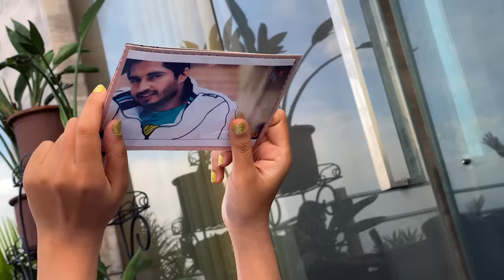Ehna Chauni Aa | Latest Romantic Song 2021 | Jassi Gill | Sara Gurpal |Khaira| Avvy Sra |Romaana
My first original song on my Youtube channel and the first ever to be shot on Iphone 11 Pro with Sara Gurpal. Hope you will give love the way you have been giving to my other songs :)

Song – Ehna Chauni Aa
Singer – Jassie Gill
Music & Composer – Avvy Sra
Lyrics - Romaana
Piano - Naman Verma
Mixing & Mastering - Avvy Sra
Video By - Arvindr Khaira
Asst. Director: Satnam Singh
Editor: Zipsi
Grade: Adolf
Music Distribution : Believe Digital
Presentation: EYP Creations
Label: Jassie Gill Official